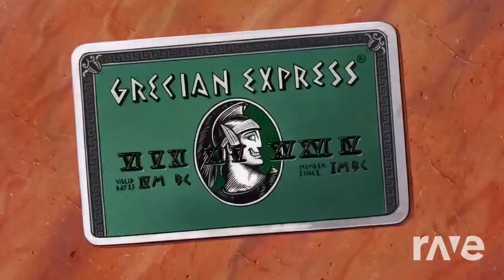poker Face En hero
hercule ft lady gaga mashup